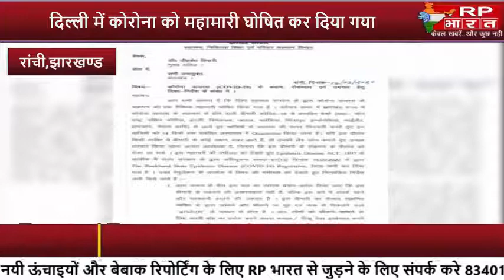कोरोना वायरस से बचाव, रोकथाम एवं उपचार हेतु दिशा निर्देश के सम्बन्ध में